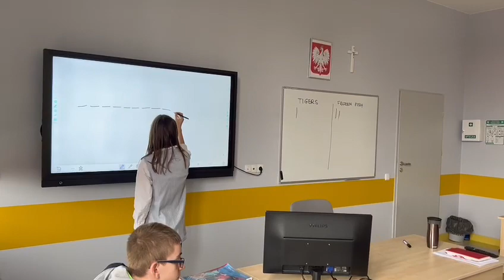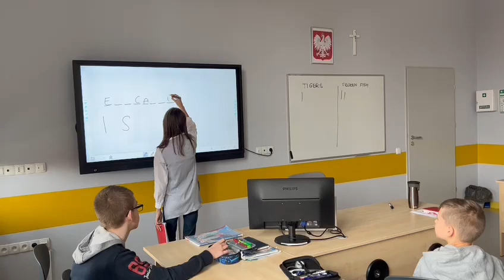Lets play a game. SP 8 play in Hangman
Film od Lucyna